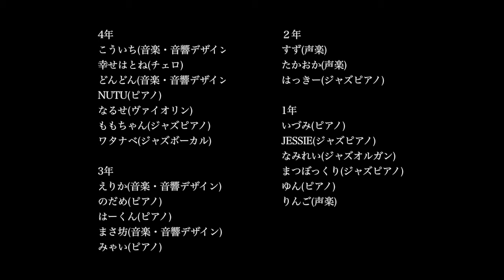【合唱】大切なもの 〜洗足学園音楽大学 門倉ゼミコーラス隊フレーバー 2020〜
洗足学園音楽大学 門倉美香先生が率いる門倉ゼミのメンバーによる、学生コーラス隊です！
2004年結成。
結成以来、学内外でのコンサート・イベント出演、TV・CMへの出演等、多数の活動を行っています！

暑い日々が続いていますが、みなさんはどうお過ごしでしょうか？私は少し夏バテ気味です…。（笑）
さてさて、この度のリモート合唱はゼミ長グループと副ゼミ長グループの2グループに分かれて行いました。私たち副ゼミ長(康一)グループは、代表的な合唱曲の一つでもある『大切なもの』を歌わせていただきました。
動画の中では、みんなにとっての大切なものを教えてもらえたり…。きになるあの子の秘密が少し分かるかも…？ なんつって。

それではみなさん、次の更新まで…、まだまだ残暑は続きますので、ご自愛くださいませ…。＼＼\\٩( 'ω' )و //／／ (康一)